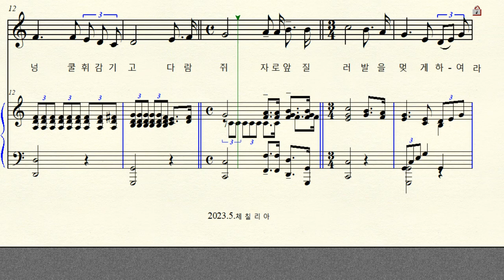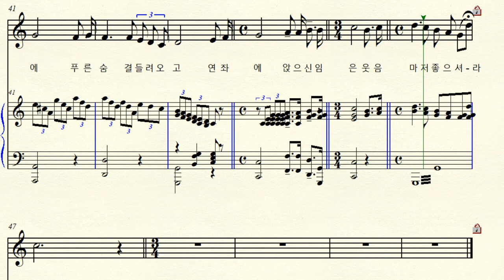MR 1-75 석굴암 (작곡 이수인 작사 최재호) C major 라장조 (For Low Voice)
반주 동영상 작곡 이수인 (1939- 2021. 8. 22 )
작시 최재호  한국가곡 석굴암1968년 C major 다장조 원조성 장3도 내림